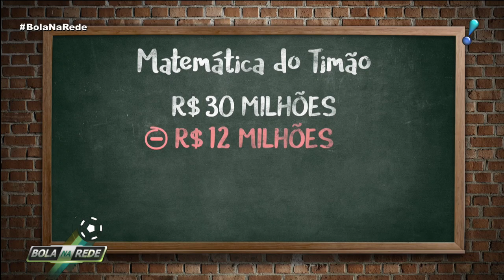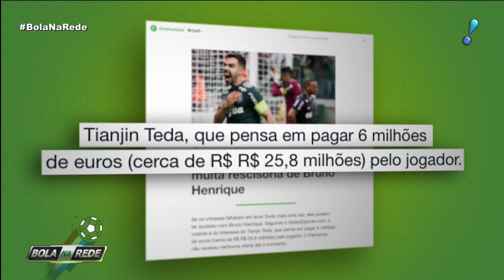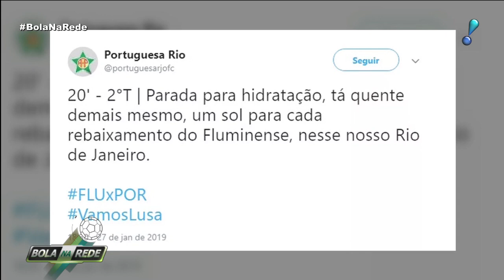Bola na Rede (27/01/19) | Completo